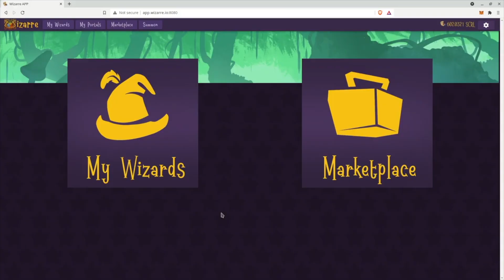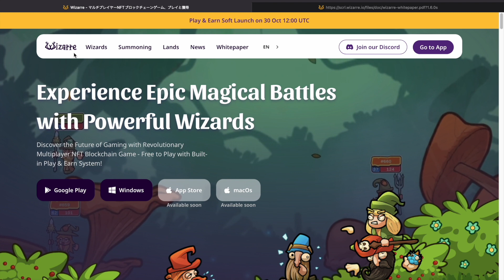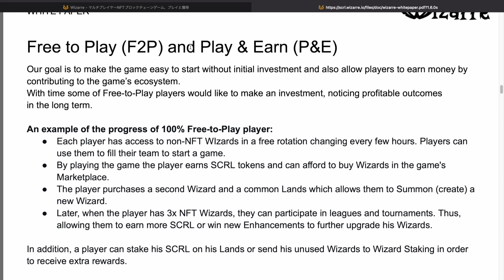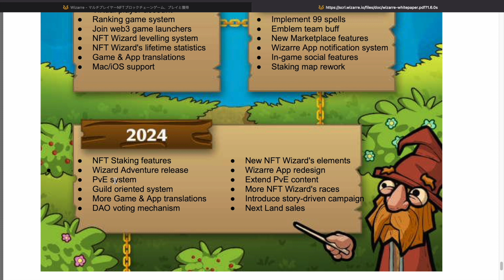【Wizarre】ウィザードの育成やLANDなどもある面白そうなNFTゲームを発見!!【ブロックチェーンゲーム】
超人気ゲーム、アングリーバードのようなターン制のアクションパズルゲーム、「Wizarre」というゲームをご紹介します！

こちらのゲームは、３対３のウィザード同士がスペルなどを駆使して戦うアクションパズルゲームとなっておりまして、スマホにも対応しておりFree to playということで無料で遊ぶことも可能です！

ゲームのクオリティも非常に高く面白そうなゲームとなっておりますので、ぜひお試しください！♪( ´θ｀)ノ

※まだ対応しておりませんm(_ _)m